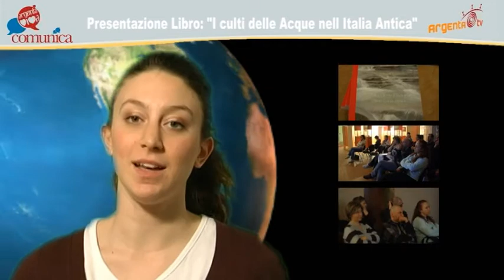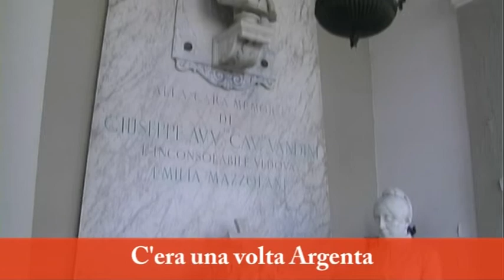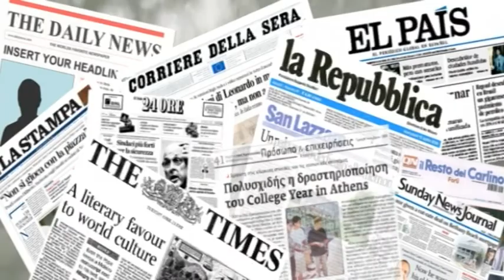Tg Aprile 2010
Trentaduesima edizione del telegiornale mensile di Argenta.